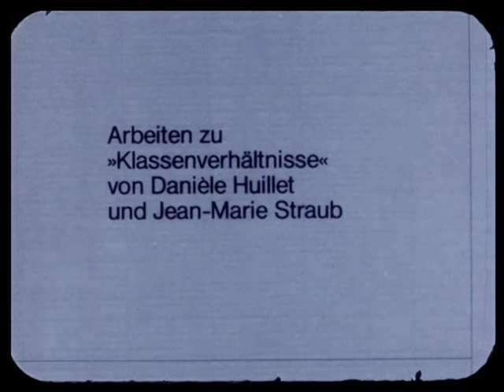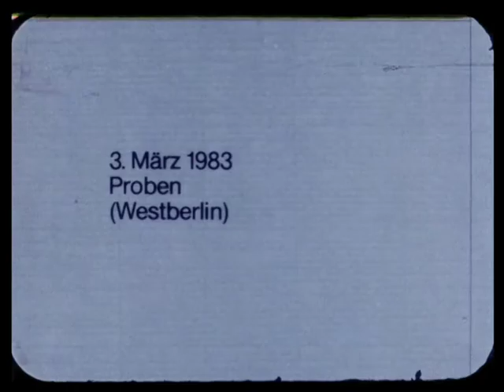Straub/Huillet: Arbeiten zu «Klassenverhältnisse» (1983)